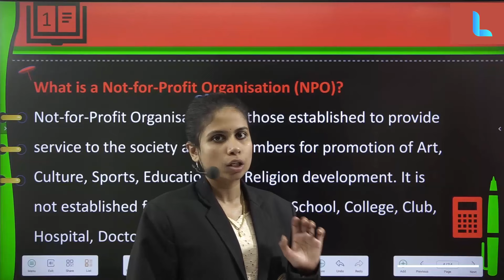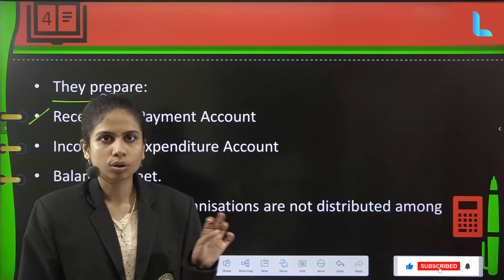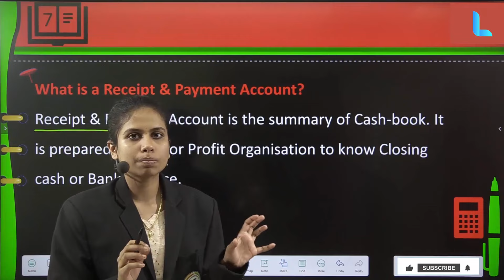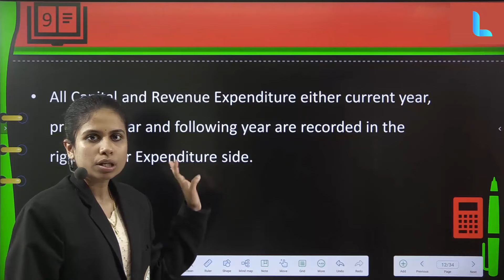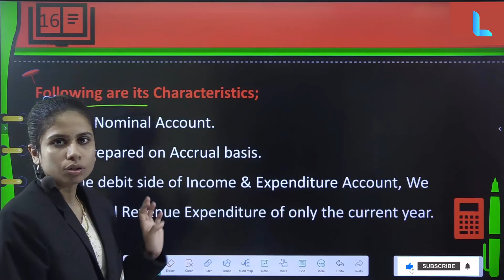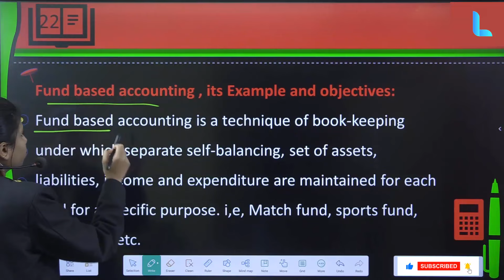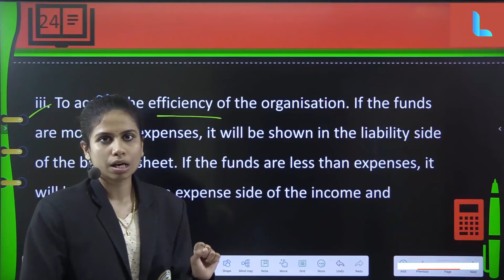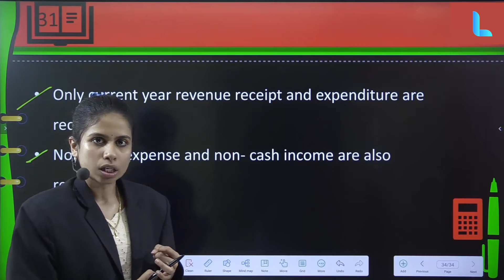NPO | Accounting for a Non-Profit Organization | Accountancy | PUC 2 | Thelearnyn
In this video, you'll learn about Chapter 1, Accounting for a non-profit organization class 12, KSEEB, PUC 2.